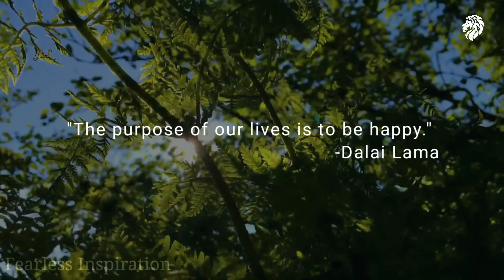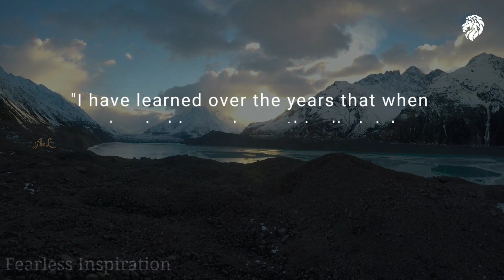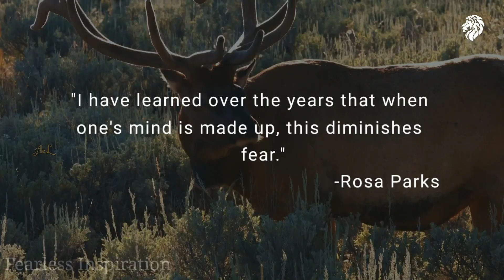Deep Quotes about Life | Fearless Inspiration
Deep Quotes about Life | Fearless Inspiratio

This motivational video includes Top powerful motivational images with deep meaning One picture million words | Today's sad reality. This 50 pictures more powerful than words (with deep meaning) will inspire you to be successful in life. This picture speaks louder than words. This deep meaning images are painful but true and motivating.

Comment your Favorite Inspiration Quote👇

My channel has one simple goal, to motivates you,  to give you that little push you go after your dreams. Here you will find motivational videos, motivational songs, motivational stories, motivational pictures that fit in all areas of life, not just one.

Please 🆂🆄🅱🆂🅲🆁🅸🅱🅴 it will take just one second but that's motivate me to make new video for you.

Note *
©This video follows law of YouTube.